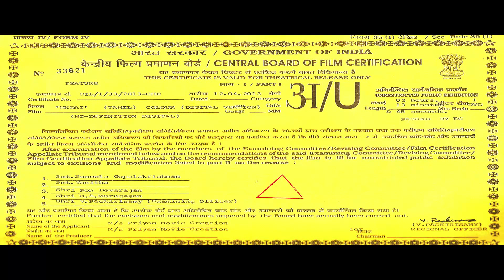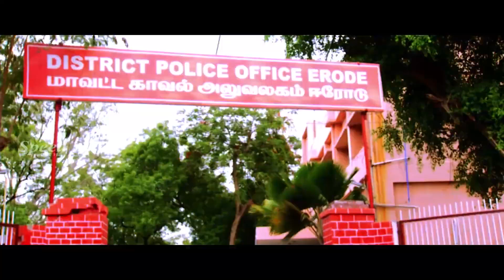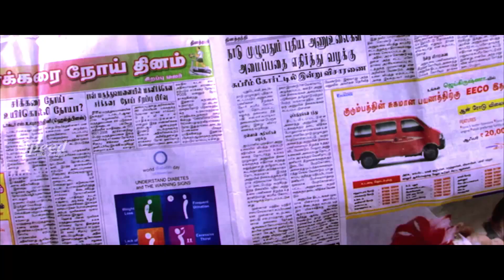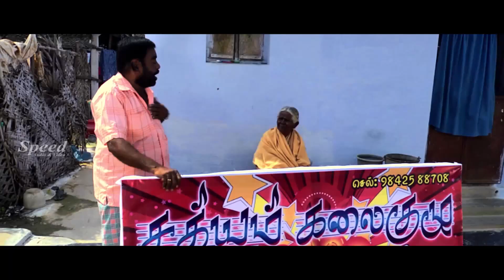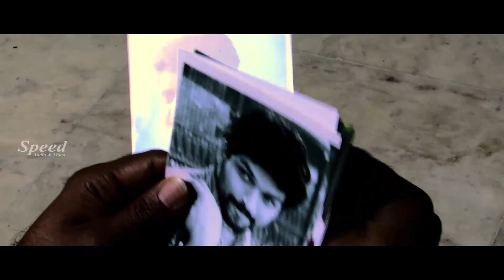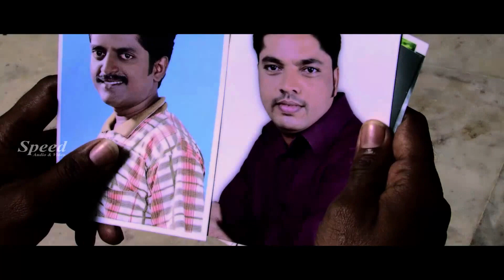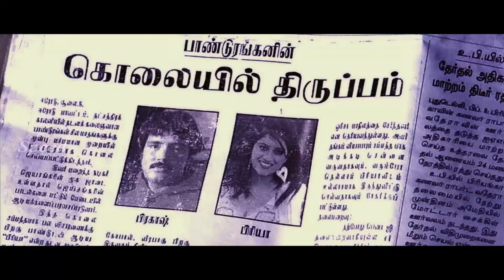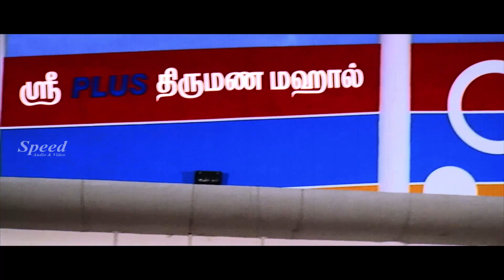Medai | Tamil Full Movie | S N Ariraman |Kathir|Malavika Mohanan,.Arjun Das,Shivani Narayana,